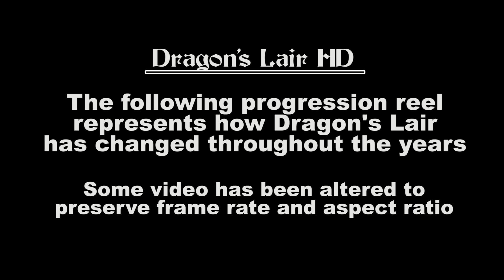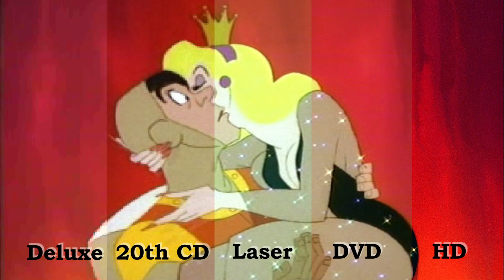DRAGON'S LAIR GRAPHICS EVOLUTION